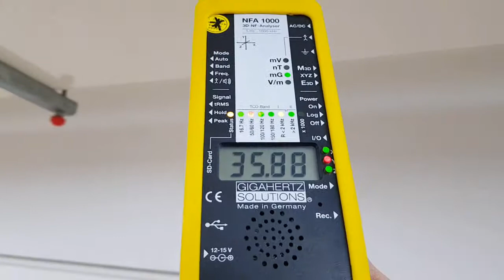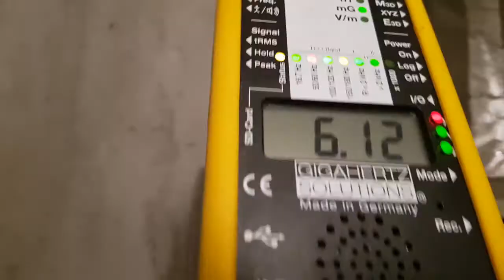변압기,송전탑, 전선,배전반 전자파 자기장 측정,차단 -학교,아파트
변압기나 송전탑이 인접해서, 전선다발이 벽뒤에 있을 경우, 눈에 보이지않는 지중선,  서버실의 전선트레이로 부터 노출되는 전자파-
특히 자기장은 거리가 떨어질 수록 강도가 줄어들지만, 차단과 측정이 쉽지 않습니다.